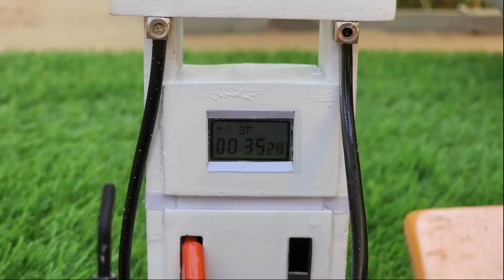DIY tractor Harvest Peach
Watch this DIY video on how to create a Harvest Peach tractor! Perfect for and tracting enthusiasts. Become a minicreator today!